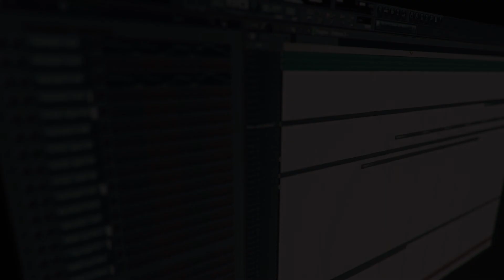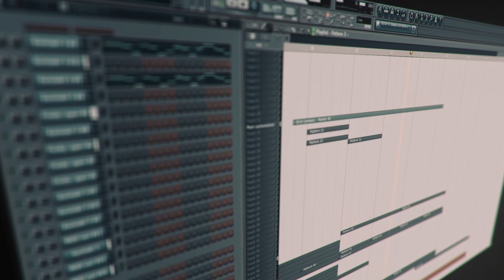Aura Qualic - EDEN [Symphonic Orchestra]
こんにちは、いつものA.Q.です。

今回の投稿は１２年前(2006年)に作った初めてのオーケストラ曲を久々に起こしてみました。当時はFL Studio 5とGarritan Symphonic Orchestraで作ったのですが、最新版のARIA版にアップデートしていないため、旧KONTAKT PLAYERが動かない問題が怒ってました・・・それで今回は新しいライブラリーに移転させて再調整です。それでは私の１２年前の初オーケストラを御覧ください。